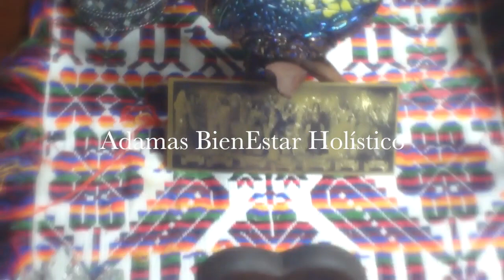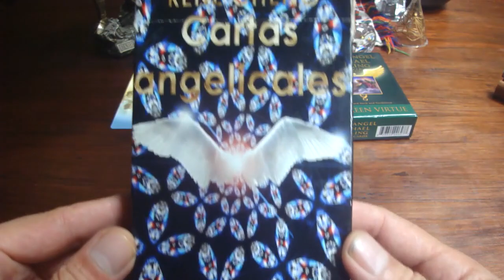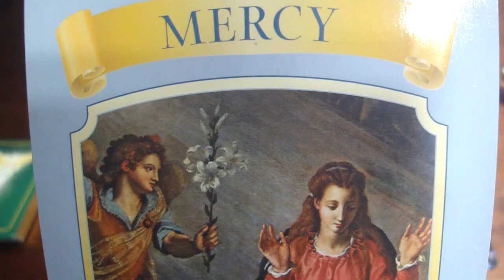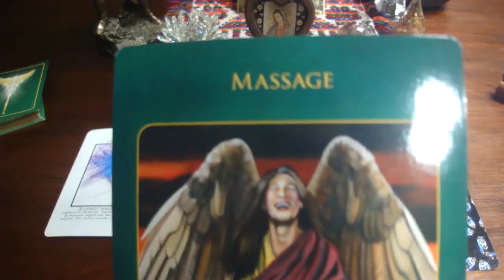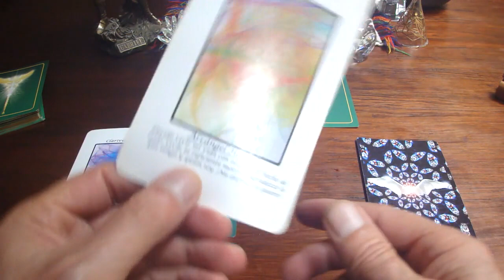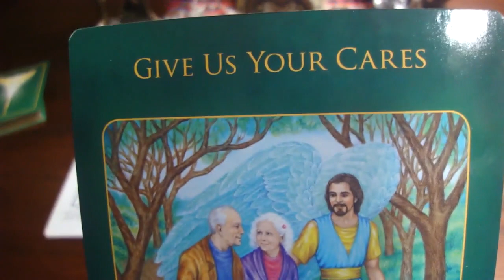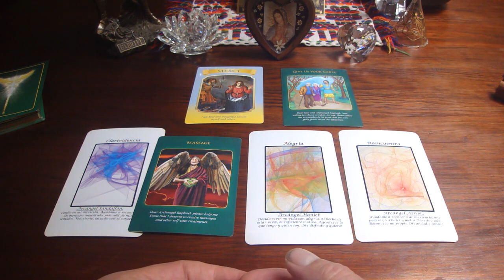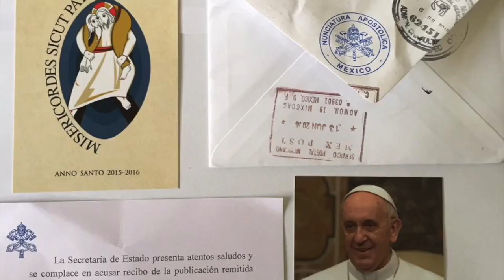Oráculo de ángeles del 23 al 29 de octubre del 2017 / Adamas - BienEstar Holístico canal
ORÁCULO O LECTURA:

Mensaje general de la Virgen María para toda la semana: gracia, reconoce tu Divinidad.

Lunes y martes: arcángel Sandalfón: clarividencia.
Martes 24 (arcángel Rafael): masaje, facial, apapacho.
Miércoles y Jueves: arcángel Haniel o Anael: alegría.
Viernes, sábado y domingo: arcángel Jeremiel: Azrael: reencuentro.
Mensaje adicional delos ángeles para todos nosotros, en especial, para los que cumplen años o celebran algo: entréganos tus preocupaciones, desapego.

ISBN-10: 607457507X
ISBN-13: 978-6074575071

¡ Infinitas GRACIAs !